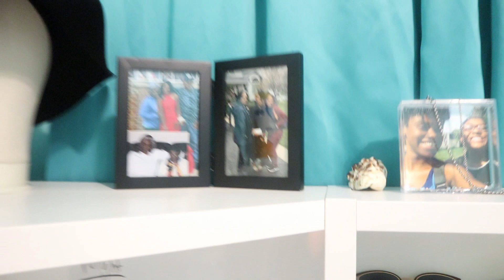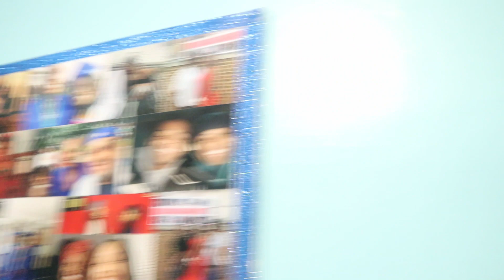EXTREME Small Bedroom Makeover 2019! | Under the Sea Theme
CLICK ON ME!

Hey, Beasties! Finally RE-UPED my room! Its been dry since Grammer school! I'm truly happy with the outcome!

All furniture was purchased from IKEA!

(Go check their music out tho)

Our Motto:
-𝐿𝑜𝑜𝓀𝓈 𝓁𝒾𝓀𝑒 𝐵𝑒𝒶𝓊𝓉𝓎... ｂｕｔ ｉｓ Ａ ＢＥＡＳＴ

Be on the lookout for upcoming videos! Love Y'all!